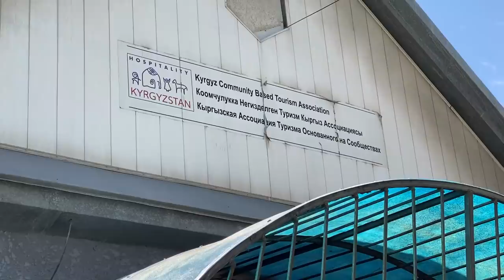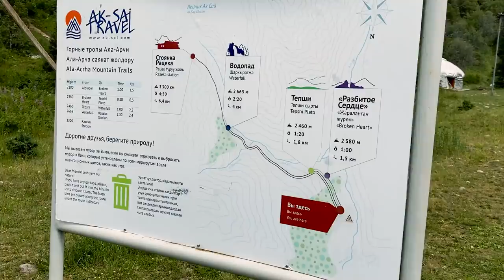KIRGISTAN 🇰🇬 Zachorowałem… Jest źle… - #7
montaż:
GRZEGORZ CE

Wbijaj na Apke i szukaj mnie tam!

Zapraszam na stronę do zamawiania jedzenia
Zjemy.co

pajak10sfd

Zniżka do Royal-shop.pl
na hasło WOJOWNIK 10% zniżki